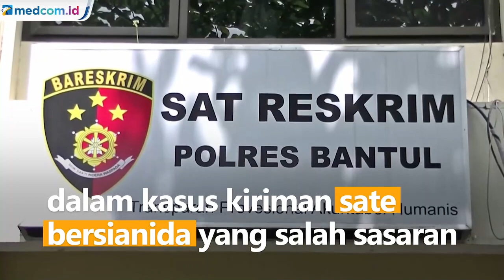Polisi Buru Satu Tersangka Lain dalam Kasus Sate Sianida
Polres Bantul hingga kini masih memburu satu tersangka lain berinisial R karena diduga terlibat dalam kasus kiriman sate bersianida yang salah sasaran hingga menewaskan anak pengemudi ojek online.

Menurut tersangka N, pria berinisial R merupakan pelanggan salon tempatnya bekerja. Polisi masih mendalami keterlibatan R. Ciri-ciri R telah dikantongi kepolisian. Namun, petugas masih kesulitan menghubungi R. Keberadaan R masih dalam pelacakan polisi.

Diketahui sebelumnya, N melakukan upaya pembunuhan karena sakit hati terhadap targetnya terkait urusan asmara. Tersangka N mengirim paket makanan kepada sasarannya melalui pengemudi ojek online.

Sesampainya di lokasi, istri dari sasaran pembunuhan menolak kiriman itu karena merasa tak pesan makanan. Makanan berupa sate dan lontong itu pun dibawa pengemudi ojol dan disantap oleh keluarganya. Sate mengandung racun sianida itu menewaskan anak dan membuat istri pengemudi ojol itu pingsan.